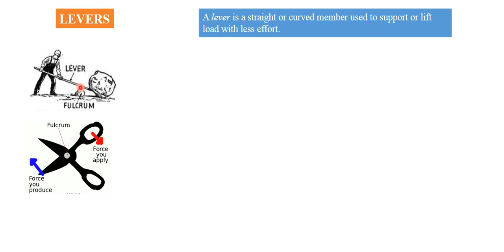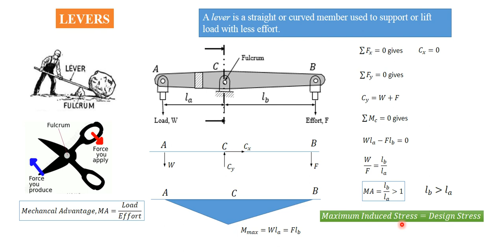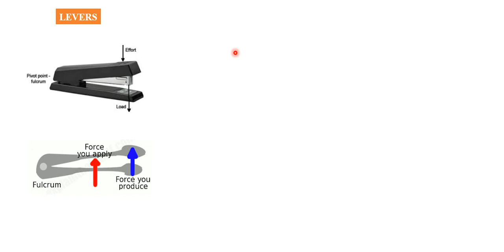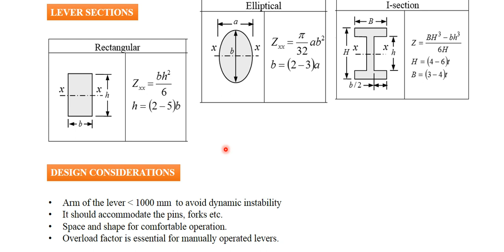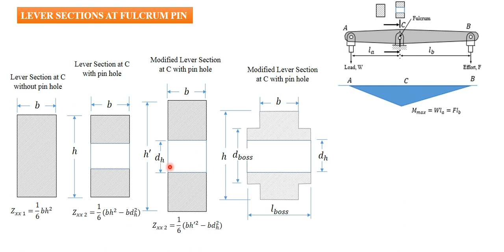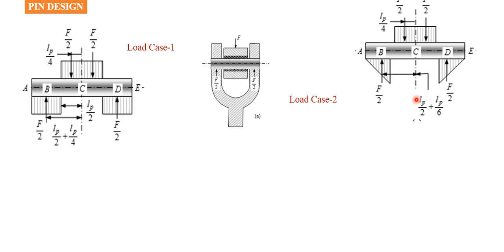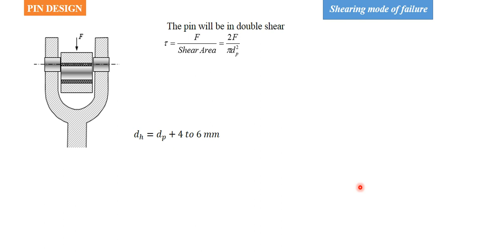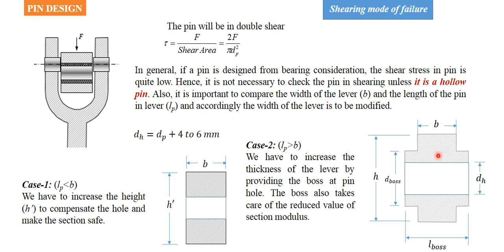design of lever